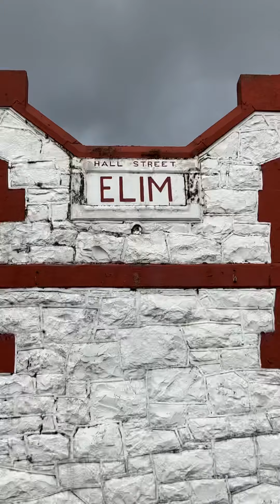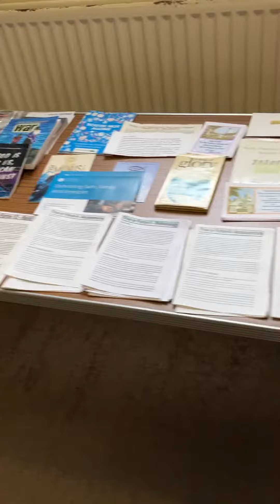MAGHERA BIKERS AND ELIM CHURCH The Church History Trail